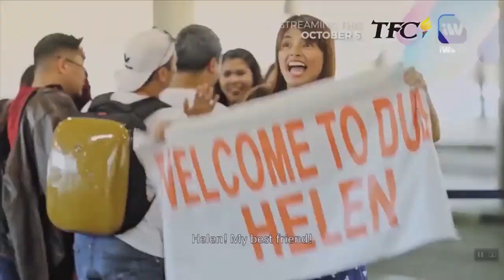2019-09-29 Balitang Global: Rachel Salinel - Hinahanap Hanap Kita sa Dubai Ipapalabas na sa Oktubre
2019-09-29 Balitang Global: Rachel Salinel - Teleseryeng Hinahanap Hanap Kita sa Dubai Ipapalabas na Ngayong Oktubre 5